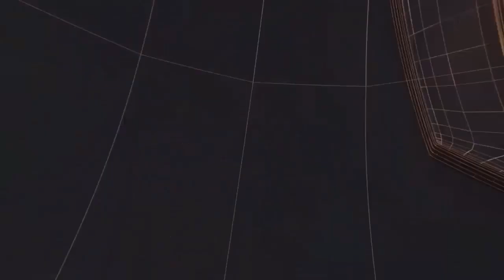उत्कृष्ट कार्य एवं सांस्कृतिक कार्यक्रम के लिए छात्र छात्राओं का मेडल देकर किया गया सम्मान